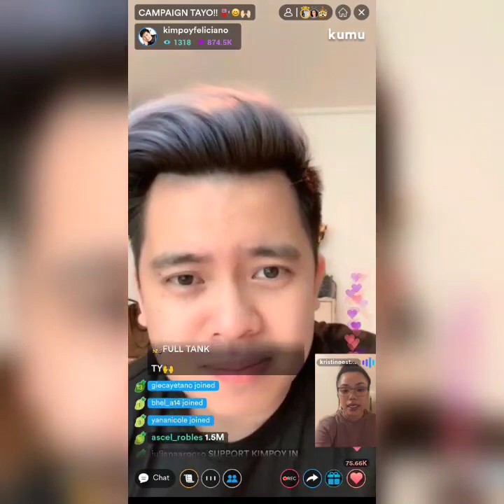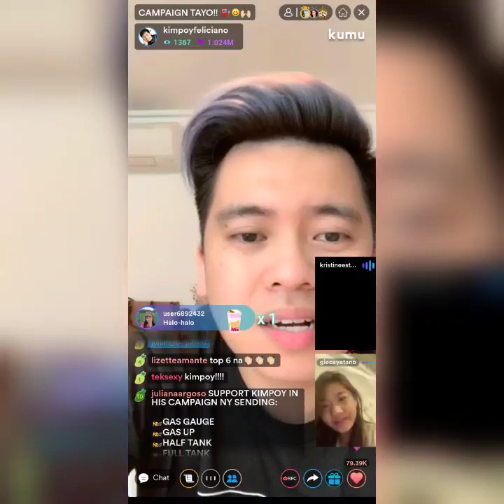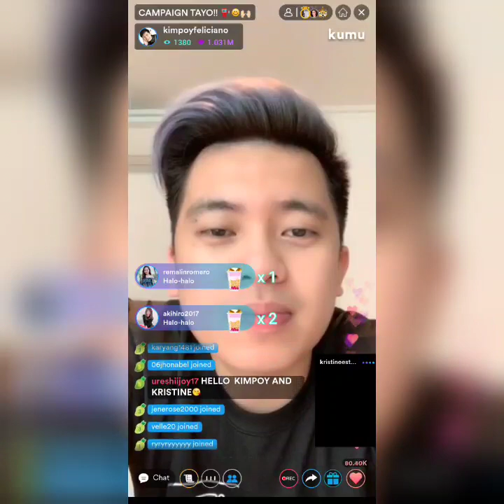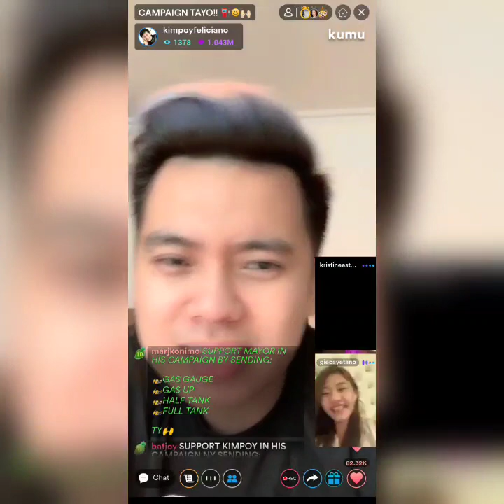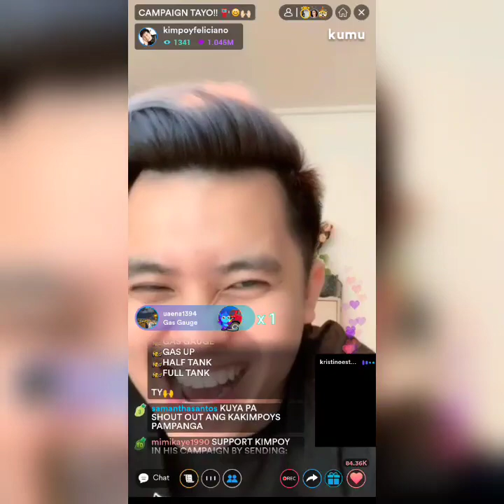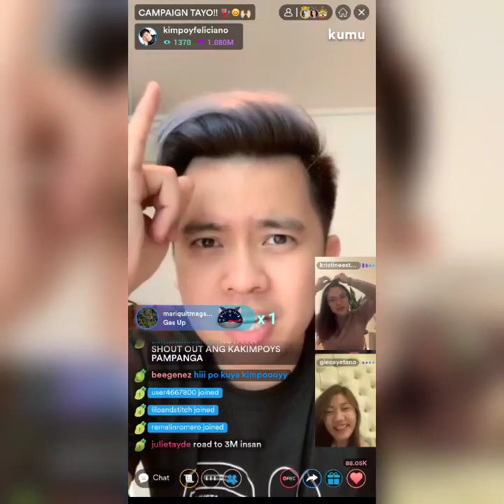KIMPOY AND ANGHET KUMU LIVE WITH INSAN KRISTINE PART 2!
Kimpoy Feliciano and Anghet Cayetano Kumu Live Campaign with Insan Kristine